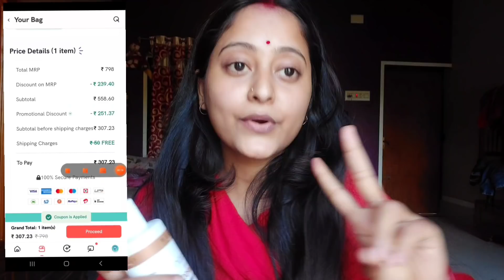|| পূজোর আগে সারা বাড়ির গোজগাজ ||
CEHETRL25 এই কুপন কোডটি ব্যবহার করুন আর পেয়ে যান 25% ছাড়(কোনও ন্যূনতম কার্ট ভ্যালু নেই)